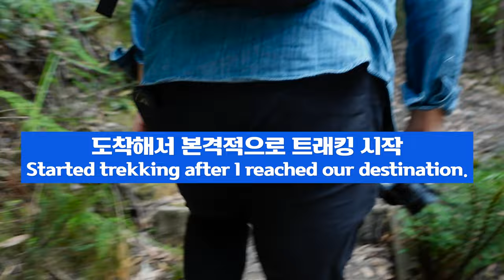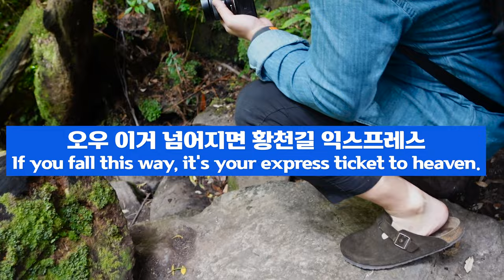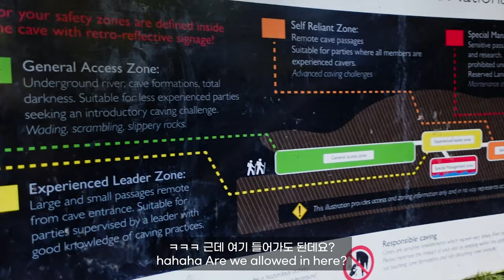[AU/Tasmania] 소름돋게? 좋았던 미스테리 케이브 Ep2-1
둘째날은 호바트동부로 이동해서 많이 알려지지 않은
하지만 너무나 좋았던 미스터리 케이브에 다녀왔습니다
걷는것만으로 즐거웠던 여행 영상으로 소개해드립니다.

On the second day, we traveled east of Hobart, where we were little known.
But I went to Mystery Cabe, which was so nice.
I introduce you as a travel video that was fun just walking.

00:00 Intro(인트로)
00:44 Opening(오프닝)
01:07 Car rent(렌트카)
01:42 Drive moment(드라이빙)
02:16 Huonville(후온빌)
03:45 Mystery Cave(미스테리 동굴)
12:28 Ending(마무리)

[촬영장비]
° 카메라 : Sony a7c / Sony zv-1
° 삼각대 : 고릴라포드 5k
° 렌즈 : Sony24mm f2.8 / Sony24-105mm f4
° 그립 : GP-VPT2BT
° 마이크 : Sennheiser MKE200 / ECM-W2BT / Shure MV7
° 보조카메라 : Gopro 8 black , DJI Mini pro 3